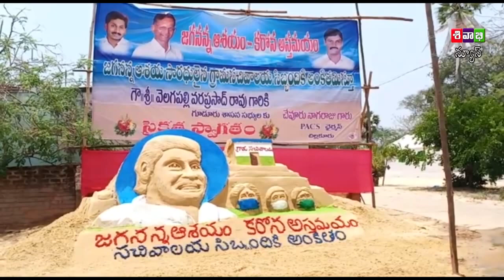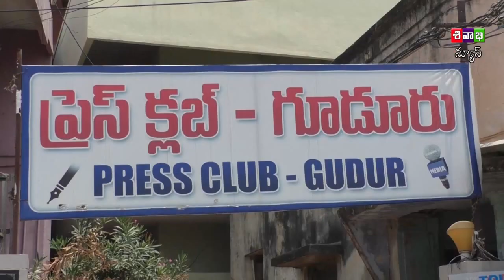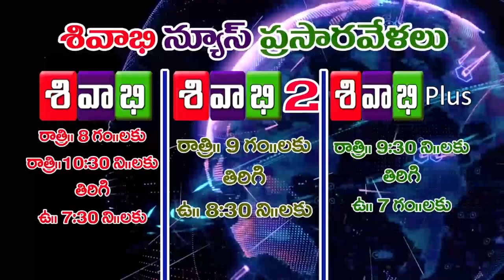SIVABHI NEWS AS ON 26 MAY 2020